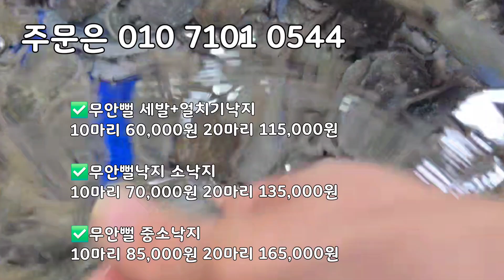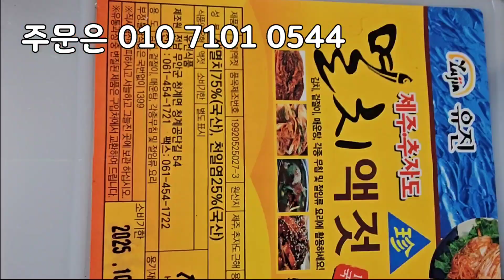12/2일 활 쭈꾸미 엄청 싱싱합니다! 쭈꾸미 나왔습니다! 볶음, 샤브샤브, 무안세발낙지 가을철 무안뻘낙지 엄청 부드럽고 맛있습니다